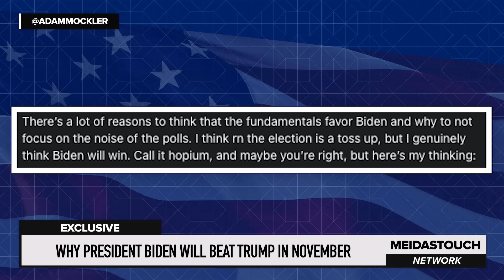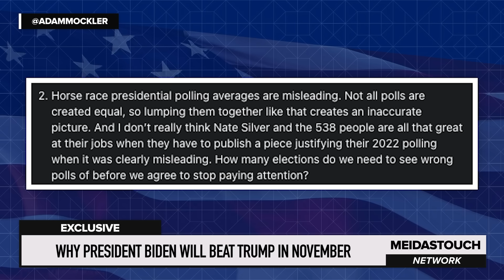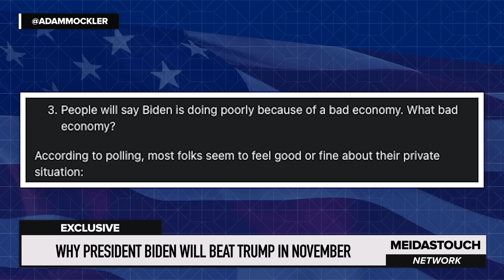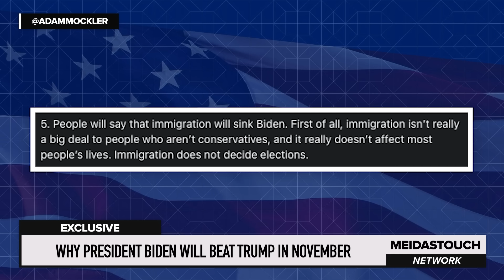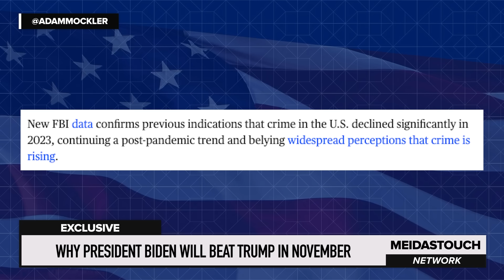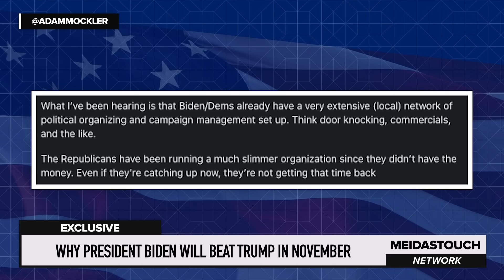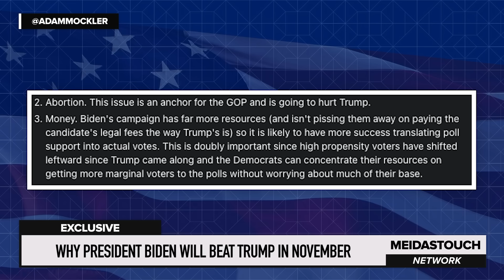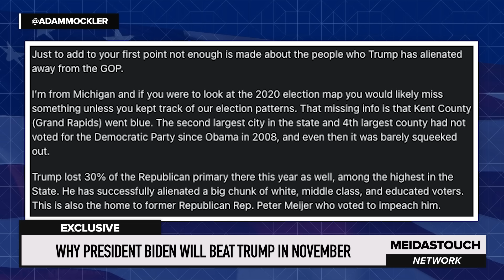THIS is why Trump WILL LOSE the 2024 Election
Adam Mockler with MeidasTouch breaks down the main reasons why Trump will likely lose the 2024 election to President Biden, and why polling isn't quite predictive of the elections outcome this far out. We discuss crime, immigration, foreign policy, and more.